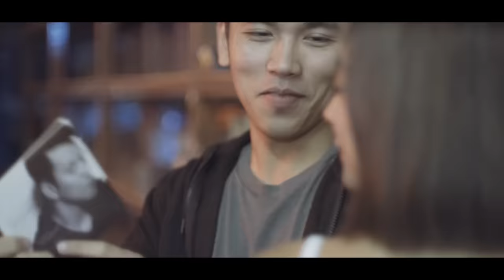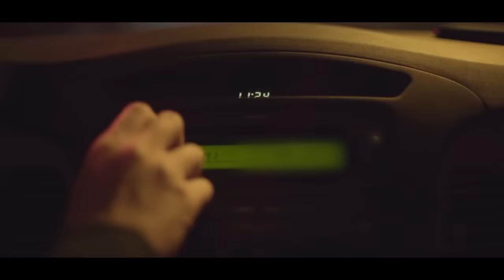TJ Monterde - Hanggang Dito Na Lang - (Official Music Video)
"Ikaw ba ay nagbago, o ako? o tayo?"

Official Music Video - HANGGANG DITO NA LANG